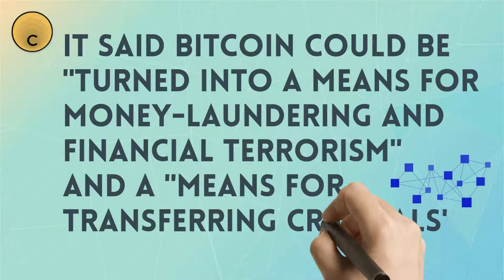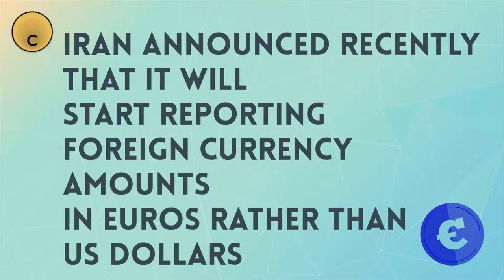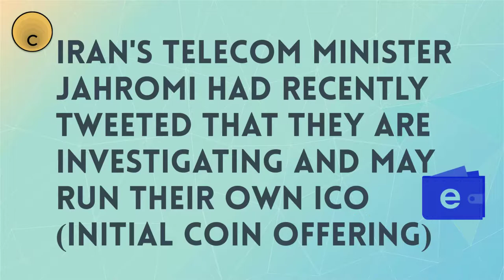Iran Bans Cryptos! Latest News from the World of Cryptos from Crypto News Post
IRAN BANS CRYPTOS
The CENTRAL BANK OF IRAN (CBI) has Banned the country's Banks and Financial institutions from dealing in crypto- currencies.
It said Bitcoin could be "Turned into a means for money-laundering and financial Terrorism"
and a "Means for transferring criminals' money”
Iran announced recently that it will start reporting foreign currency amounts in Euros rather than in US Dollars.
Iran’s Central Bank Governor said that Ayatollah Ali Khamenei had welcomed his proposal of replacing the American Dollar with the Euro.
The Iranian currency, the Rial has been falling sharply against the US Dollar. The Rial fell to an All-time low in April 2018.
The Iranian Ban on Crypto-currencies sends a Mixed-Signal.
Iran’s Telecom Minister Mohammad-Javad Azari JAHROMI had recently Tweeted that they are investigating the proposal with the CBI and may run their own ICO (Initial Coin Offering.)
Some are comparing the official Iranian Crypto to Petro, Venezuela’s official Crypto currency.
A Ban on Cryptos may not halt the free-fall of the Iranian Rial as Iranians rush to safe-haven assets to protect their purchasing power and wealth.

If you like the video, please Press the Like Button and Share the video.